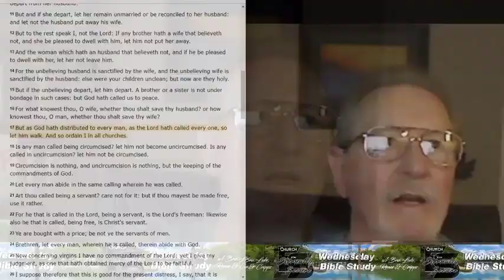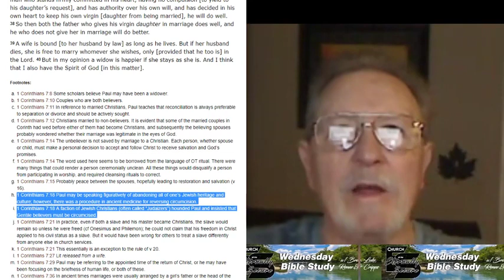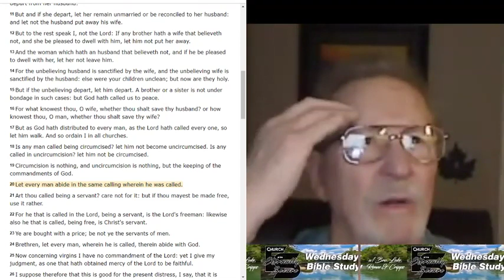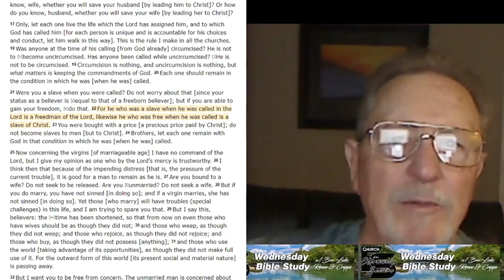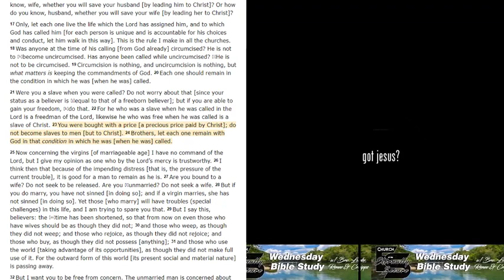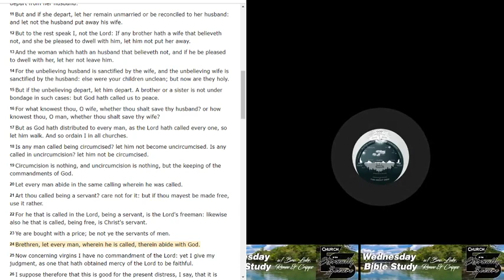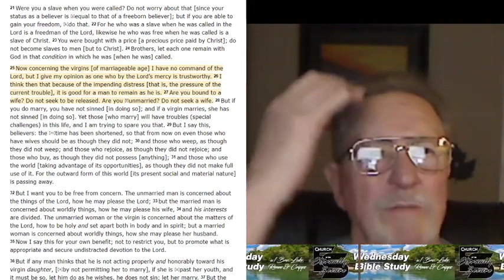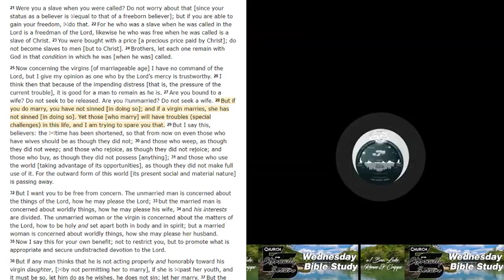Wednesday Bible Study: 1 Corinthians 7:17-28